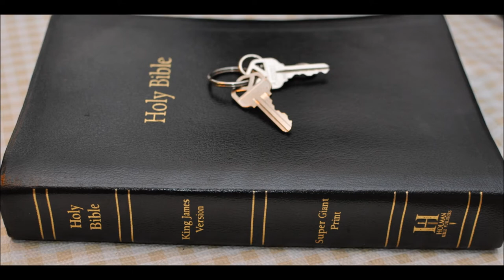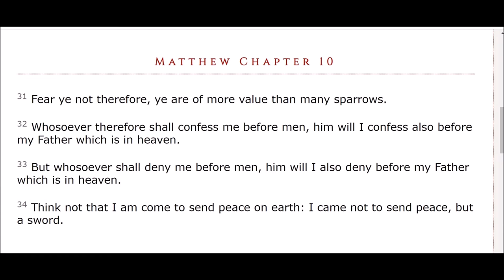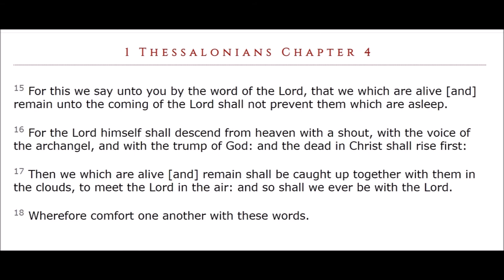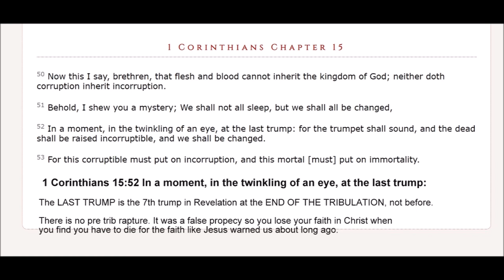Jeremiah 36 - They burned the words of the Lord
Jeremiah Chapter 36 - They burned the words of the Lord
1 And it came to pass in the fourth year of Jehoiakim the son of Josiah king of Judah, that this word came unto Jeremiah from the LORD, saying,

2 Take thee a roll of a book, and write therein all the words that I have spoken unto thee against Israel, and against Judah, and against all the nations, from the day I spake unto thee, from the days of Josiah, even unto this day.

3 It may be that the house of Judah will hear all the evil which I purpose to do unto them; that they may return every man from his evil way; that I may forgive their iniquity and their sin.

4 Then Jeremiah called Baruch the son of Neriah: and Baruch wrote from the mouth of Jeremiah all the words of the LORD, which he had spoken unto him, upon a roll of a book.

5 And Jeremiah commanded Baruch, saying, I am shut up; I cannot go into the house of the LORD:

6 Therefore go thou, and read in the roll, which thou hast written from my mouth, the words of the LORD in the ears of the people in the LORD'S house upon the fasting day: and also thou shalt read them in the ears of all Judah that come out of their cities.

7 It may be they will present their supplication before the LORD, and will return every one from his evil way: for great is the anger and the fury that the LORD hath pronounced against this people.

8 And Baruch the son of Neriah did according to all that Jeremiah the prophet commanded him, reading in the book the words of the LORD in the LORD'S house.

9 And it came to pass in the fifth year of Jehoiakim the son of Josiah king of Judah, in the ninth month, that they proclaimed a fast before the LORD to all the people in Jerusalem, and to all the people that came from the cities of Judah unto Jerusalem.

10 Then read Baruch in the book the words of Jeremiah in the house of the LORD, in the chamber of Gemariah the son of Shaphan the scribe, in the higher court, at the entry of the new gate of the LORD'S house, in the ears of all the people.

11 When Michaiah the son of Gemariah, the son of Shaphan, had heard out of the book all the words of the LORD,

12 Then he went down into the king's house, into the scribe's chamber: and, lo, all the princes sat there, even Elishama the scribe, and Delaiah the son of Shemaiah, and Elnathan the son of Achbor, and Gemariah the son of Shaphan, and Zedekiah the son of Hananiah, and all the princes.

13 Then Michaiah declared unto them all the words that he had heard, when Baruch read the book in the ears of the people.

14 Therefore all the princes sent Jehudi the son of Nethaniah, the son of Shelemiah, the son of Cushi, unto Baruch, saying, Take in thine hand the roll wherein thou hast read in the ears of the people, and come. So Baruch the son of Neriah took the roll in his hand, and came unto them.

15 And they said unto him, Sit down now, and read it in our ears. So Baruch read it in their ears.

16 Now it came to pass, when they had heard all the words, they were afraid both one and other, and said unto Baruch, We will surely tell the king of all these words.

17 And they asked Baruch, saying, Tell us now, How didst thou write all these words at his mouth?

18 Then Baruch answered them, He pronounced all these words unto me with his mouth, and I wrote them with ink in the book.

19 Then said the princes unto Baruch, Go, hide thee, thou and Jeremiah; and let no man know where ye be.

20 And they went in to the king into the court, but they laid up the roll in the chamber of Elishama the scribe, and told all the words in the ears of the king.

21 So the king sent Jehudi to fetch the roll: and he took it out of Elishama the scribe's chamber. And Jehudi read it in the ears of the king, and in the ears of all the princes which stood beside the king.

22 Now the king sat in the winterhouse in the ninth month: and there was a fire on the hearth burning before him.

23 And it came to pass, that when Jehudi had read three or four leaves, he cut it with the penknife, and cast it into the fire that was on the hearth, until all the roll was consumed in the fire that was on the hearth.

24 Yet they were not afraid, nor rent their garments, neither the king, nor any of his servants that heard all these words.